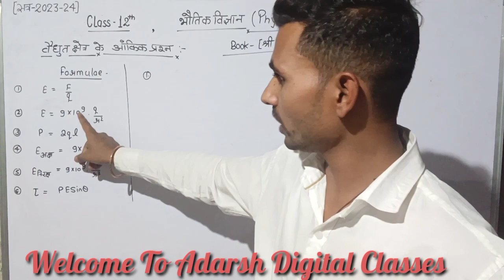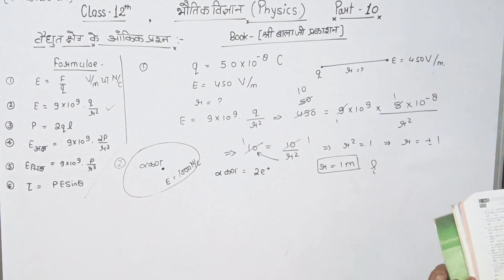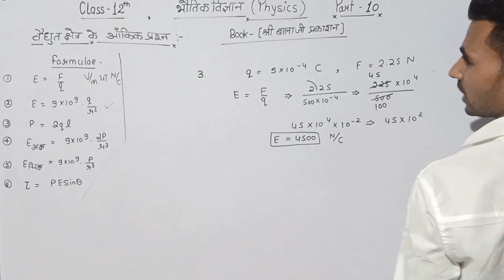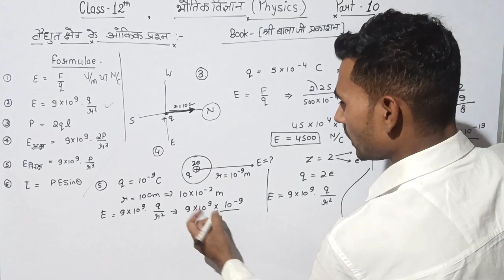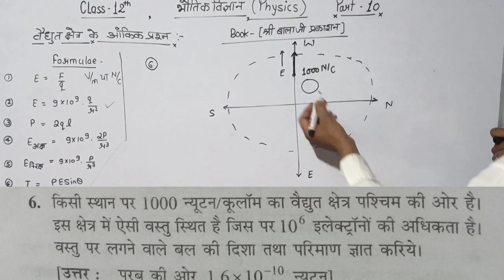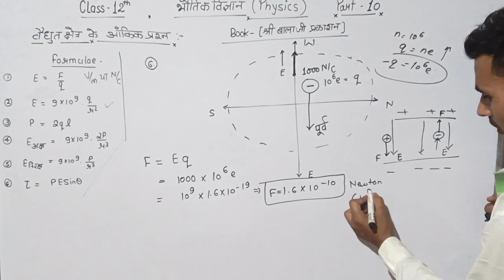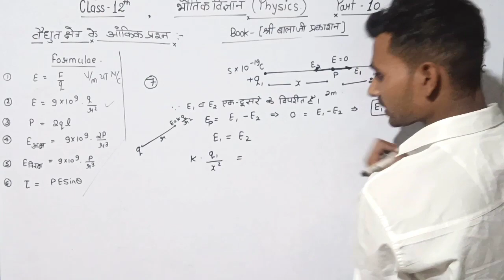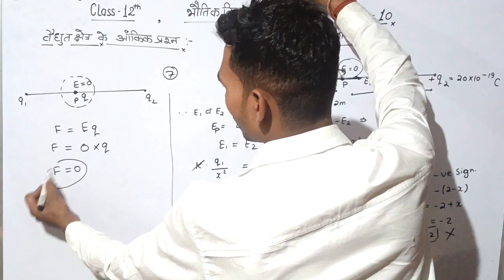Physics || CLASS-12th || Ch.01 | वैधुत क्षेत्र Numericals | Part 10 | आंकिक प्रश्न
New Session 2023-24
Electrostatics (Unit 01)
                                 Part 10
इस वीडियो में हम लोग बालाजी प्रकाशन से वैधुत द्विध्रुव के कारण वैधुत क्षेत्र वैधुत द्विध्रुव और वैधुत द्विध्रुव पर लगने वाला बल आघूर्ण आदि पर आधारित आंकिक प्रश्न के बारे में समझाया गया है।